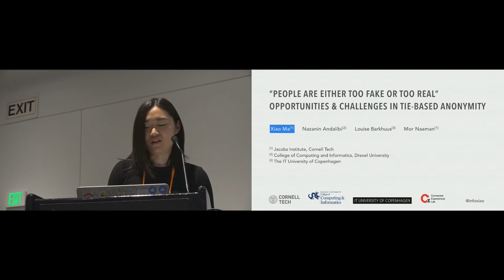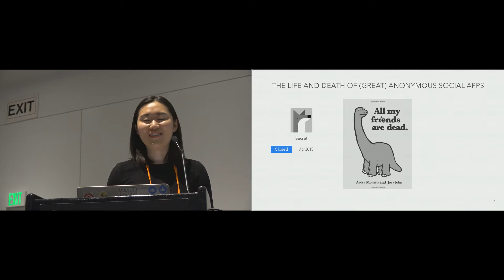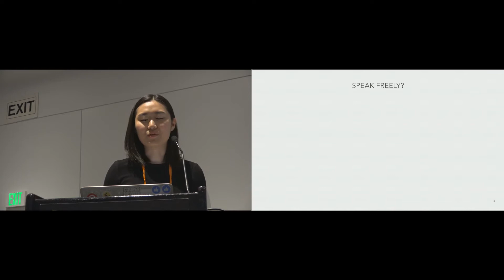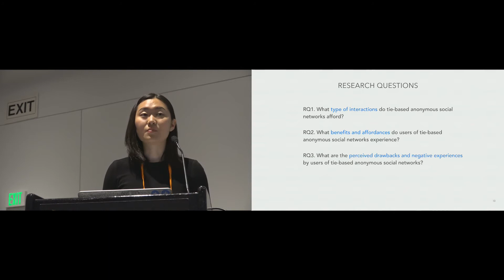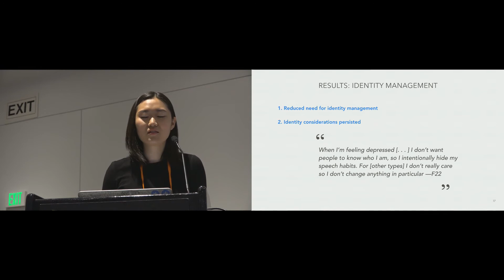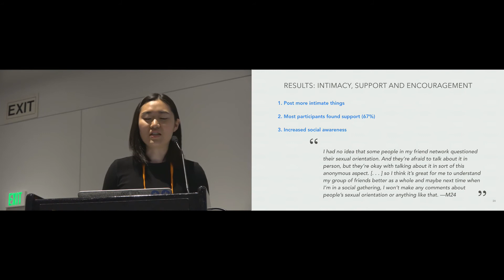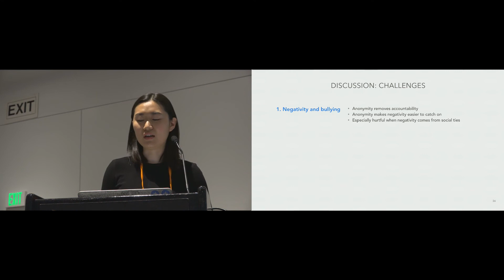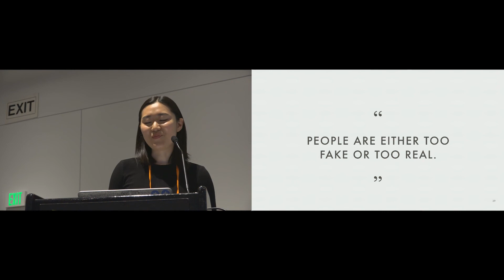People are Either too Fake or too Real": Opportunities and Challenges in Tie-based Anonymity"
Xiao Ma, Nazanin Andalibi, Louise Barkhuus, Mor Naaman

Session: Behavior in Online communities

Abstract
In recent years, several mobile applications allowed individuals to anonymously share information with friends and contacts, without any persistent identity marker. The functions of these "tie-based" anonymity services may be notably different than other social media services. We use semi-structured interviews to qualitatively examine motivations, practices and perceptions in two tie-based anonymity apps: Secret (now defunct, in the US) and Mimi (in China). Among the findings, we show that: (1) while users are more comfortable in self-disclosure, they still have specific practices and strategies to avoid or allow identification; (2) attempts for deidentification of others are prevalent and often elaborate; and (3) participants come to expect both negativity and support in response to posts. Our findings highlight unique opportunities and potential benefits for tie-based anonymity apps, including serving disclosure needs and social probing. Still, challenges for making such applications successful, for example the prevalence of negativity and bullying, are substantial.